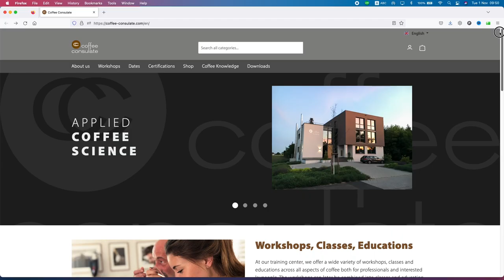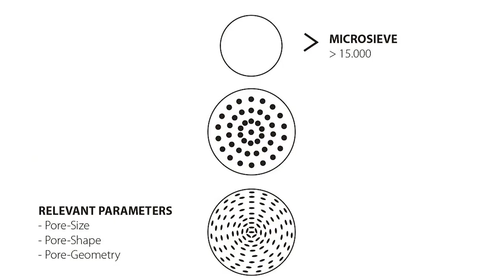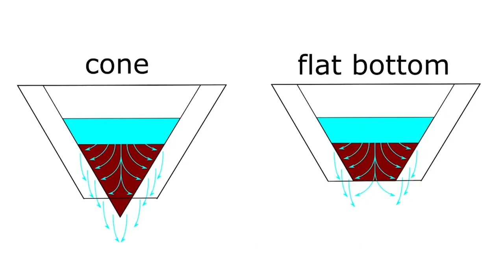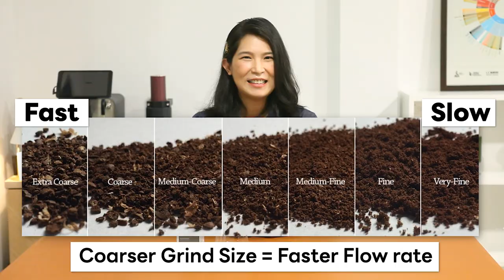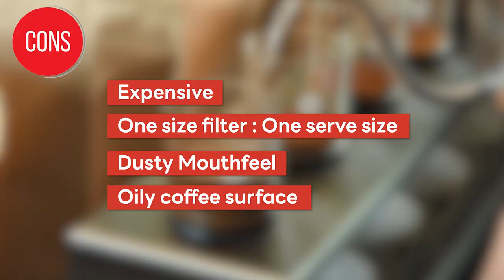EP31 รีวิวCoffee consulateRS16บอกเทคนิคแจกสูตรชง|(中文字幕）評測 Coffee Consulate RS16世上最貴的玻璃咖啡濾器 | BUNista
🇹🇭 รีวิวอย่างละเอียด ข้อดี ข้อด้อย เทคนิควิธีการใช้ พร้อมสูตรชง ของ RS-16coffee filter หรือตัวกรองกาแฟ ที่พัฒนาขึ้นโดยสถาบัน Coffee Consulate  ของเยอรมัน เป็นสถาบันการค้นคว้าวิจัยและให้ความรู้เกี่ยวกับกาแฟเชิงลึกและครบวงจร RS-16 ถูกพัฒนาขึ้น จากความต้องการที่จะสกัดกาแฟโดยที่ไม่ต้องมีกลิ่นจากวัสดุ หรือปัจจัยอื่นๆเข้ามารบกวนกลิ่น หรือ Aroma ของกาแฟอย่างแท้จริง ด้วยว่าพัฒนาขึ้นจากสถาบันผู้เชี่ยวชาญด้านกาแฟ ดังนั้นการออกแบบและความแม่นยำรวมถึงความสามารถในการทำซ้ำจึงมีประสิทธิภาพดีเยี่ยม และเมื่อไม่ต้องใช้กระดาษกรองจึงไม่ต้องกังวลเรื่องกลิ่น แถมยังรักษ์โลก♻️อีกด้วย ถือเป็นอุปกรณ์ขั้นเทพในการสกัดกาแฟเลยทีเดียว ！！ 🇹🇭

🇬🇧🇺🇸【For other languages CC, please select "Auto-translate" in setting menu (Youtube Web base)】Full review, Pros.&Cons., and Recipe for RS-16 coffee filter from Coffee consulate an coffee institute located in Germany.    🇺🇸🇬🇧

🇨🇳🇭🇰🇲🇾🇸🇬🇹🇼【中文字幕請於設定，字幕選項】🇨🇳🇭🇰🇲🇾🇸🇬🇹🇼 RS-16 咖啡濾器是Coffee Consulate咖啡研究院所發明的濾器。為了避免其他材質的異味影響到咖啡所萃取粗來的風味及香氣，因此發明了免濾紙的濾器結合濾杯的功能。因為RS-16是由咖啡研究院所發明的萃取咖啡工具，於是設計方面並且重複萃取的效率非常高，也因為不用濾紙所以RS-16不但不會有濾紙異味，更是一個注重環保♻️的咖啡沖著神器！！

Chapter:
00:00 Intro
01:03 แนะนำRS-16 介紹RS-16
02:38 แนวคิดการออกแบบ RS-16    RS-16設計概念
03:45 RS-16 มีกี่รุ่นกี่แบบ RS-16的款式
05:34 สูตรชงแนะนำของ BUNista    BUNista 推薦配方
06:09 สาธิตวิธีการใช้งาน  沖煮方法與技巧介紹：實際演練
07:25 ชิมรสชาติและผลการใช้งาน   品嚐風味以及使用結果
08:27 เทคนิคต้องรู้เพื่อเพิ่มประสิทธิภาพ 提升效率須知沖煮技巧介紹
11:35 สรุปข้อดีข้อเสียของRS-16  使用心得，RS-16的優缺點
12:47 ข้อควรระวังในการใช้งาน 使用注意事項
13:38 Ending